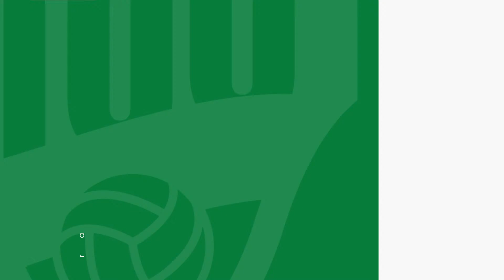Elche CF Oficial | RP Gerard Gumbau